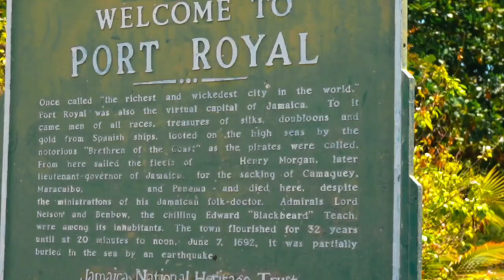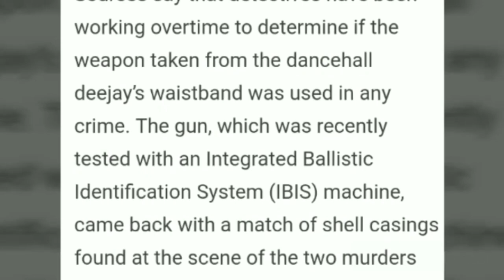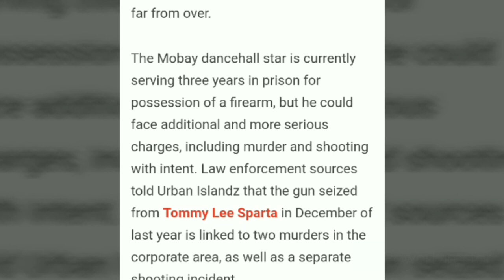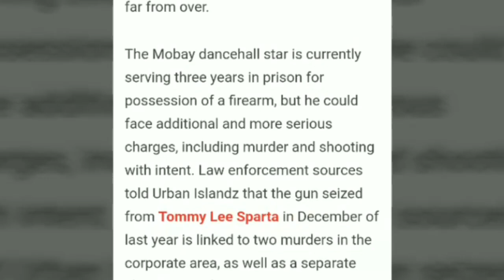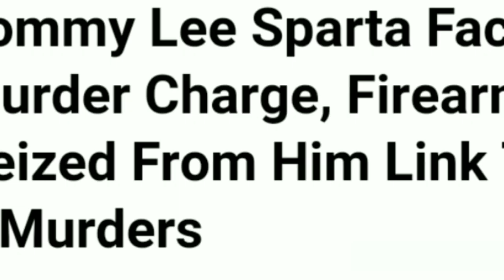Big News: Andrew Holness Push Tommy Lee Case Dpp Retrial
Here on my channel I discuss dancehall and entertainment in this vlog I discuss dancehall star and current situation thanks for viewing and becoming a subscriber